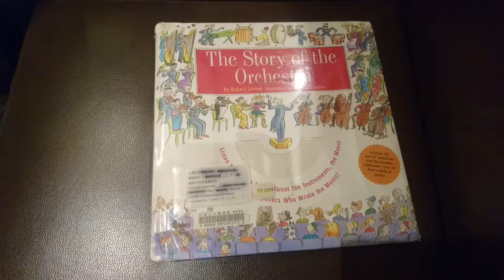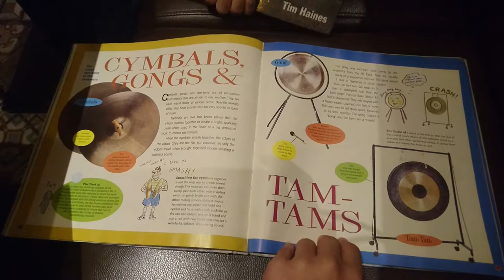the story of the orchestra